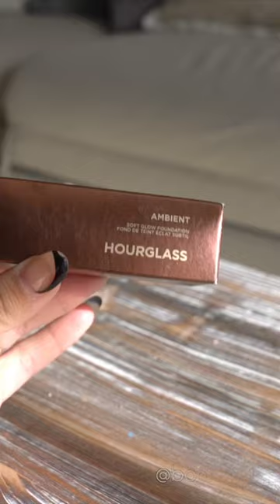hourglass ambient soft glow foundation 🤩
The hourglass ambient soft glow foundation 🤩 I tried this for the first time yesterday and did a 10 hour wear test!!! I even worked out in it haha.

If you want to see the unboxing, swatches, how it applies, andddd the wear test… check out my stories for the link! Have you tried this yet? What’s your thoughts??